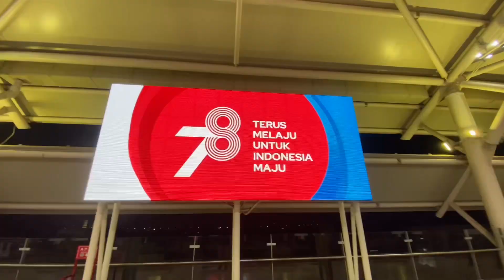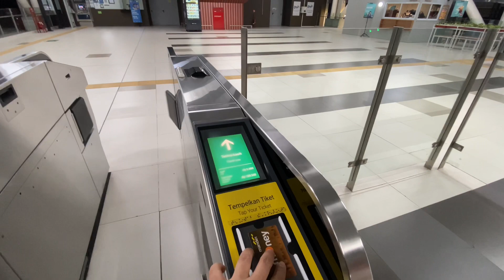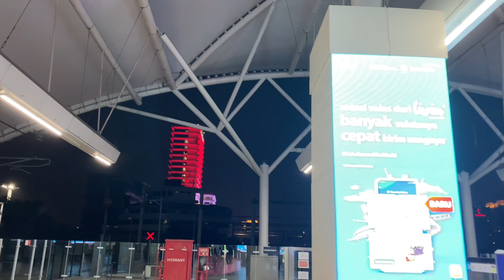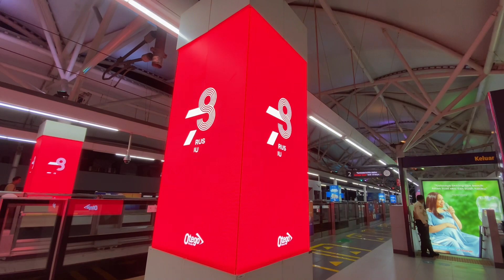LIGHT SHOW MERAH PUTIH GEDUNG KEJAKSAAN AGUNG DI MALAM HARI 🇮🇩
Gedung KEJAGUNG (KEJAKSAAN AGUNG) kebakaran Pada tahun 2020. Pembangunan dilakukan setelah gedung itu hangus. Beginilah video penampakan terbaru gedung Kejagung.

Terlihat dari Halte CSW, Kebayoran Baru, Jakarta Selatan, gedung Kejagung, yang beralamat di Jl Panglima Polim ini sudah tampak sangat bersinar di malam hari!

Dinding gedung itu terbuat dari material kaca sehingga bisa terlihat kegiatan di dalam gedung Korps Adhyaksa itu.

Nuansa gedung ini seperti bendera Merah Putih. Tembok gedung ini berwarna putih. Bagian atas gedung disorot lampu warna merah.

Diberitakan detikcom sebelumnya, Jaksa Agung Sanitiar Burhanuddin melakukan peletakan batu pertama pembangunan gedung ini dilakukan pada 28 Juni 2021. Saat itu, dia menjelaskan pembangunan ini dilakukan di lokasi yang sama bekas kebakaran yang menghebohkan itu.

Gedung ini memiliki 3 filosofi yaitu 3 sayap terintegrasi dalam satu kesatuan bangunan yang menggambarkan makna Tri Krama Adhyaksasayap barat terdiri dari 22 lantai menggambarkan tanggal lahir Kejaksaan, sayap timur terdiri dari 7 lantai menggambarkan bulan kelahiran Kejaksaan, dan di sayap utara terdiri dari 11 lantai merupakan pengejawantahan dari 11 pasang bulir untaian padi yang ada pada lambang Kejaksaan yang bermakna kesejahteraanGedung yang berdiri diatas tanah seluas 10.571 M2 dan bangunan 43.669 M2 ini, di gadang-gadang menjadi landmark wajah penegakan hukum di Indonesia, karena kiprah Kejaksaan merupakan cerminan penegakan hukum di mata masyarakat Indonesia maupun dunia internasional.